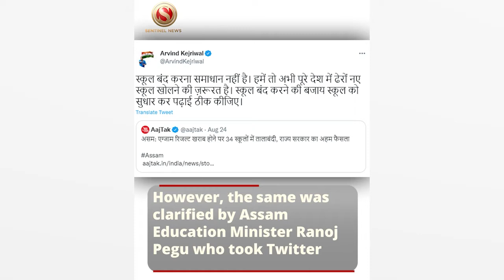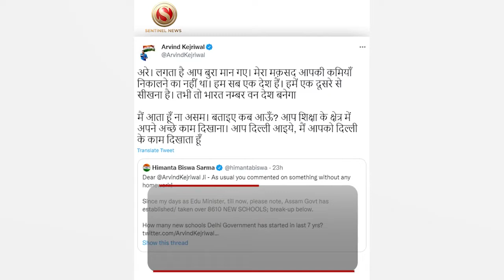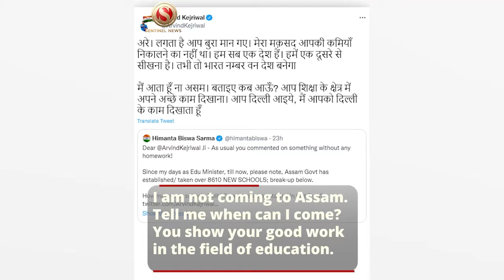Assam School Row: CM Himanta Biswa Sarma hits back at Arvind Kejriwal.. What Actually Happened??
Assam Chief Minister Himanta Biswa Sarma and his Delhi counterpart Arvind Kejriwal are in a war of words over the merger of schools in Assam but how did it all start? Let us take a look!

Following the poor performance of the schools in the recently announced HSLC, the Assam government has been mulling action against 34 schools that registered zero pass percentages